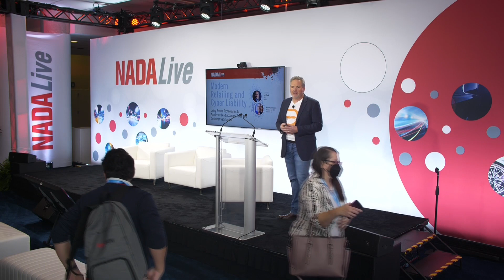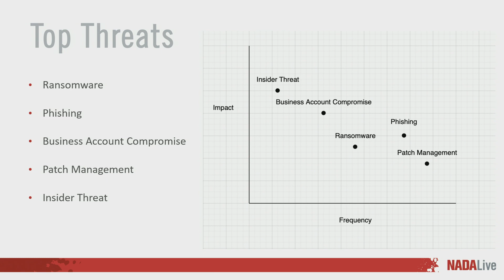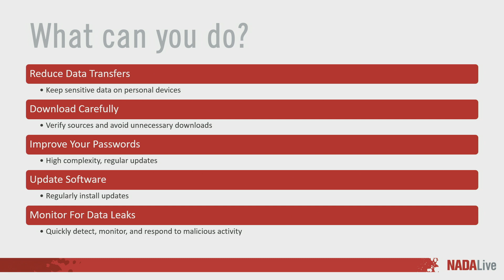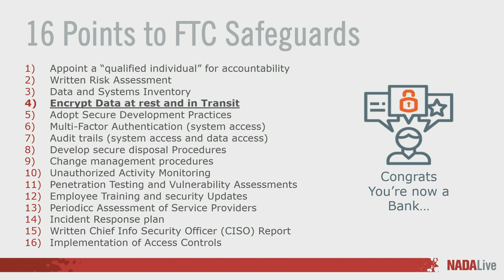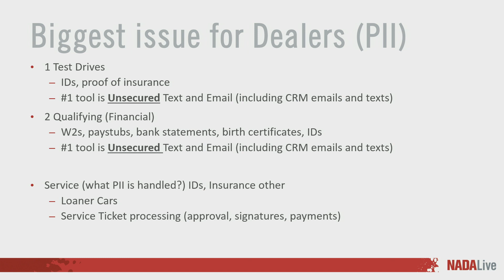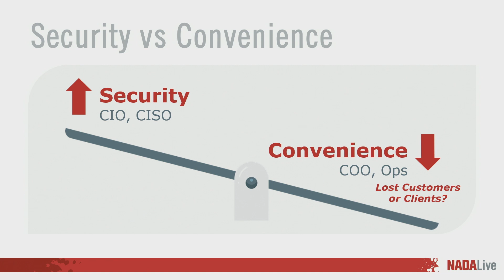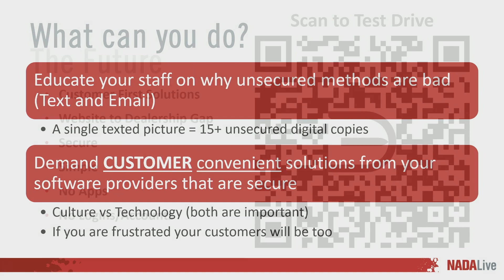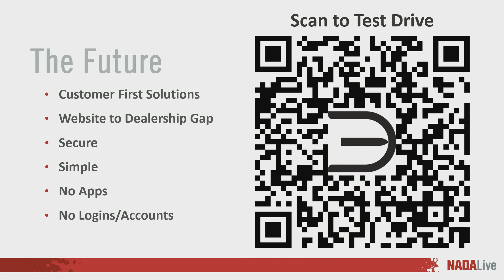NADA Show 2023 - Modern Retailing and Cyber Liability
Botdoc's CEO Karl Falk discusses modern retailing and the issues surrounding the new FTC Safeguards rule.  The automotive landscape is having to change due to regulations, but will this change the culture and customer experience of buying a car.  Find out.